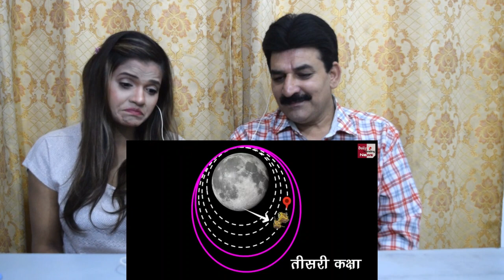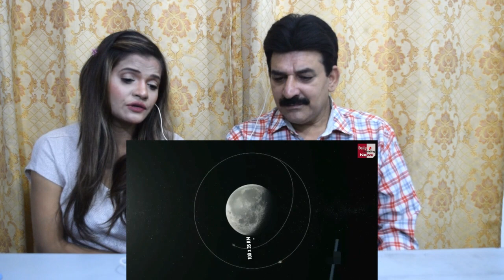चाँद के बेहद करीब पहुंचा Chandrayaan 3...ISRO ने दी बड़ी खुशखबरी, जाने Location | Pakistani Reaction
Video Credits
Channel Name [ Daily Trending News ]

On this channel, you'll find a treasure trove of exhilarating reaction videos from diverse genres and content creators. As a passionate reactor, I aim to provide genuine and entertaining reactions that resonate with you, our incredible audience.

🎬 Join me on this thrilling journey as we explore the latest trailers, music videos, viral challenges, movie scenes, and much more! Every video promises to keep you at the edge of your seat with our candid and authentic responses.

💬 Your thoughts matter! I encourage you to share your opinions and suggestions in the comment section below each video. Engaging with our Reactor community is an integral part of making this channel a vibrant and interactive space.

Together, let's build a community that appreciates the power of genuine reactions.

Thank you for being a part of Reaction Express By Irshad! Your support fuels our passion, and we can't wait to share countless thrilling reactions with you.